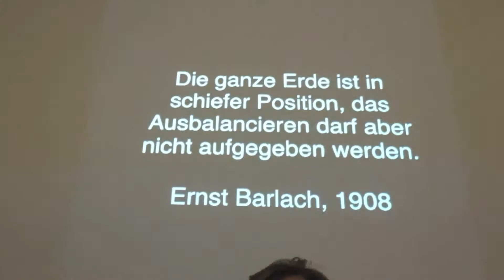Barlach GoYoung Ratzeburg 2020 - Unser Barlach III